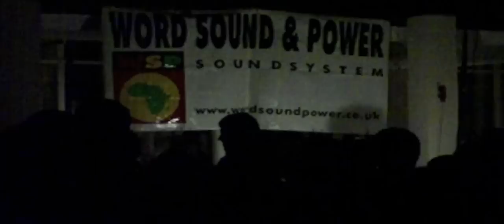TEACHINGS IN DUB 14.10.11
TEACHINGS IN DUB PRESENTS.
2 SOUNDS 1 ARENA. ABA SHANTI-I vs WORD, SOUND & POWER. Gladiators of the Bass Arena Duel to the Deaf!